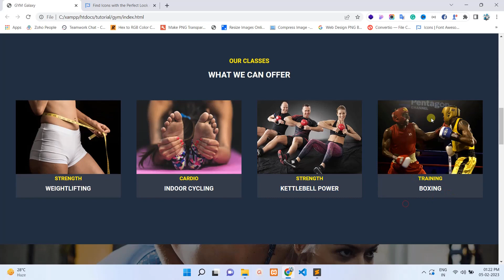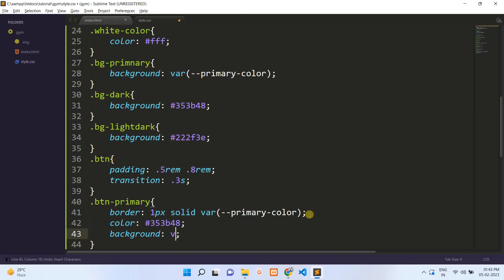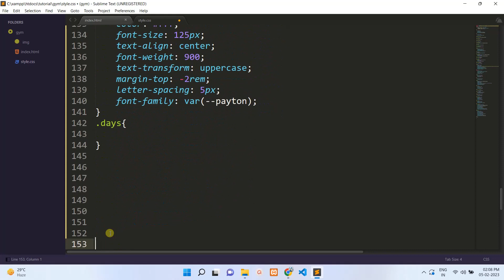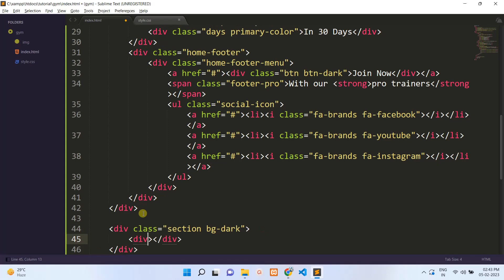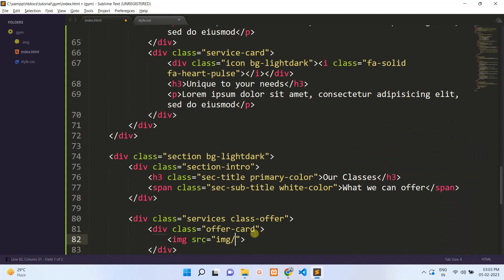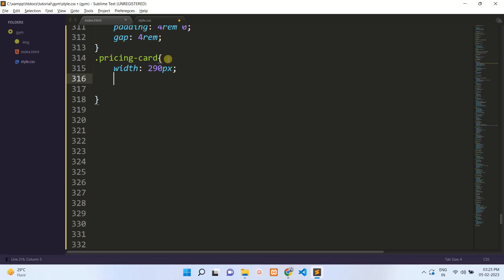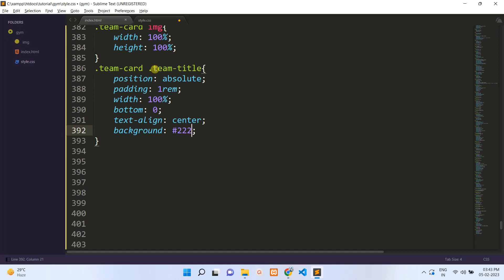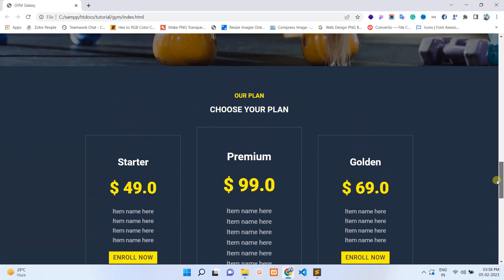Complete GYM Website using HTML and CSS | Create Gym Website in HTML CSS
Complete GYM Website using HTML and CSS

here we are create gym website using HTML and CSS according to the fitness website concept
We will go to learn how to create GYM Website using HTML and CSS | Create Website for fitness , here we clearly explain every CSS property and HTML stracture to make better understanding tutorial, GYM image for our template banner background.

We wish you better understand this create GYM Website using HTML and CSS tutorial